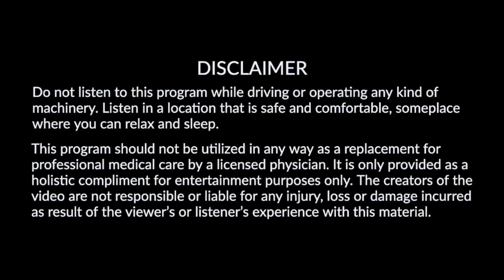Reality Shifting Sleep Meditation: Change Your Life Tonight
Fall asleep to this reality shifting guided meditation and you can literally shift realities by shifting yourself within. Rewrite the old patterns of thought and emotions that have been guiding your decisions to make new ones. Find yourself quantum jumping into a life where you are living, feeling and being more than what was before!
🙏🏼 Share this Reality Shifting Sleep Meditation: Change Your Life Tonight with Anyone Who May Benefit and Enjoys Reality Transurfing Meditation
📖 Chapter Markers
00:00:00 - Introduction to Reality Shifting Sleep Meditation: Change Your Life Tonight
00:01:00 - Sleep Talk Down
00:17:45 - Reality Shifting Sleep Meditation
🎧  Hypnosis Program MP3 Downloads at iTunes, Google Play, Amazon via JohnMoyer .com